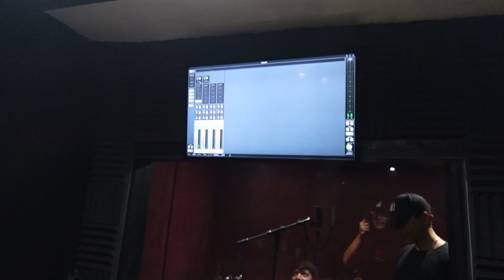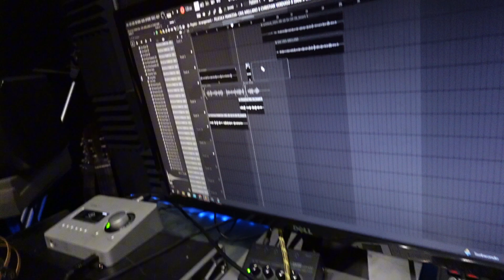UN DIA EN EL ESTUDIO DE GRABACION🎙️| GRABANDO DEMBOW👀| CHRISTIAN VERDUGO VLOGS🎥